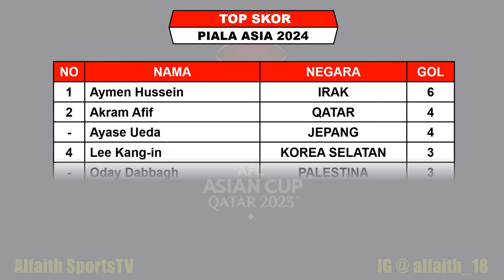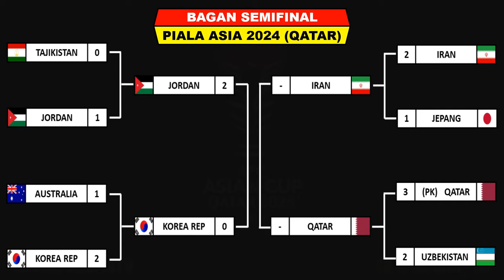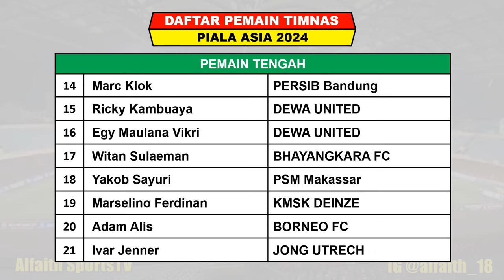Hasil Semifinal Piala Asia 2024 ~ JORDAN vs KOREA SELATAN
Hasil Piala Asia
Hasil AFC 2024
Hasil 4 Besar Piala Asia 2024
Hasil Piala Asia 2024
AFC 2024
Hasil Jordan vs Korea Selatan

Hasil Piala Asia 2024 Akan di gelar Mulai 12 Januari – 10 Februari 2024, Live RCTI / Inews TV / Sporstars / Vision+
 Jadwal Semifinal Piala Asia 6 & 7 Februari 2024 Live Inews TV / RCTI
JORDAN VS QATAR
IRAN VS QATAR

FANSPAGE FACEBOOK : Alfaith Sports
SUMBER / SOURCE : AFC

AFC 2024
Drawing Piala Asia 2024
Drawing AFC 2024
Timnas Indonesia
Jadwal Piala Asia